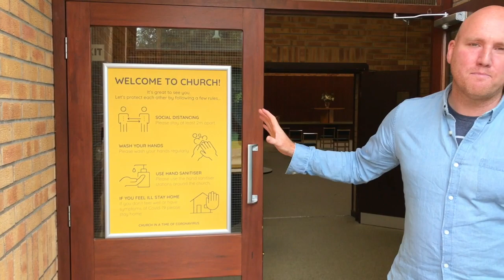TFW - Covid Safe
Here's how we are making TFW Covid safe.